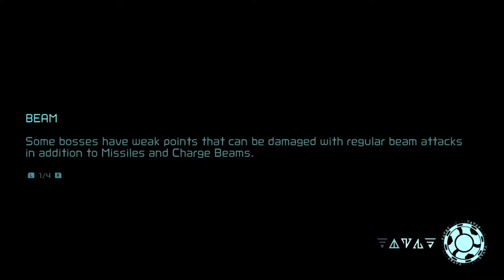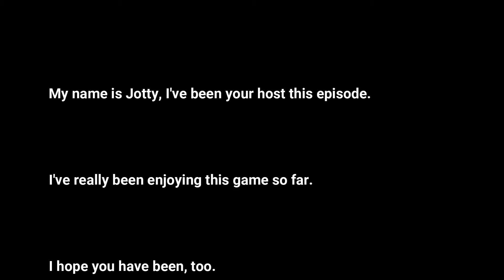Whoa, What are YOU?? - Metroid Dread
So right after killing an E.M.M.I., I immediately am meant to battle this scorpion psycho weird gross thing. But the reward is cool!